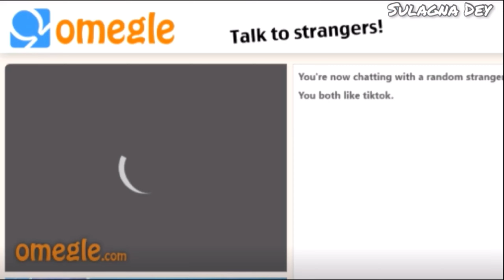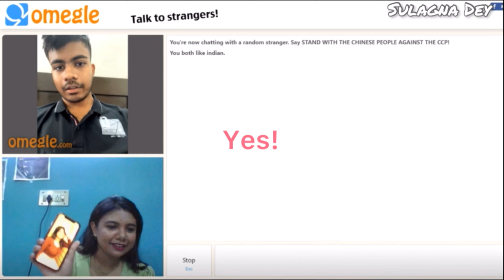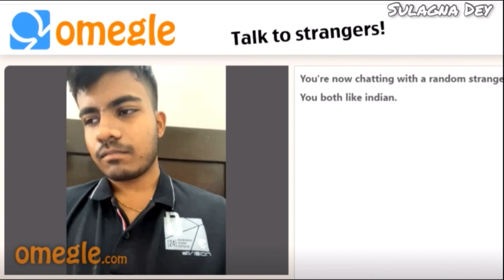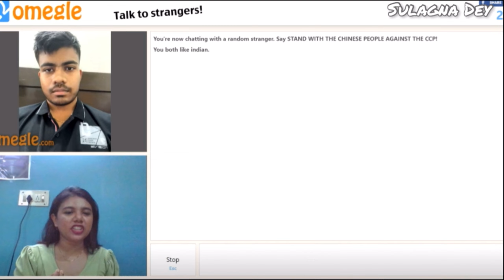Omegle BUT HE CANT STOP | Obsessed w Bengali GIRLs! 😍🔥 | Sulagna Dey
Kaisa laga?😂
Do watch the video in higher quality.’😘